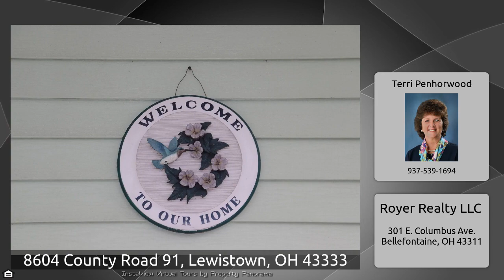8604 County Road 91, Lewistown, OH 43333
The Virtual Tour for the property at 8604 County Road 91, Lewistown, OH 43333 listed for $239,900 Other homes for sale by Terri Penhorwood of Royer Realty LLC This well-built ranch home on almost an acre wooded lot (.87 acre) is close to Indian Lake school. Enter the front door to a lovely front room with wood floors and a gas log fireplace. 3 bedrooms with ample closet space and a bathroom that includes a washer/dryer unit makes this a home waiting to welcome you and your family. This home includes a remodeled kitchen with lots of cupboards and a nice pantry. All whirlpool appliances stay.